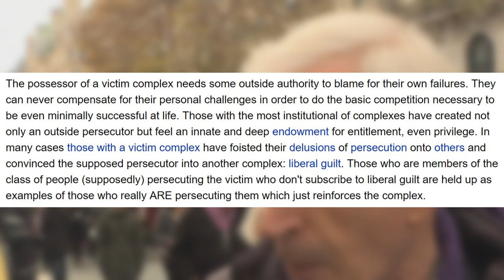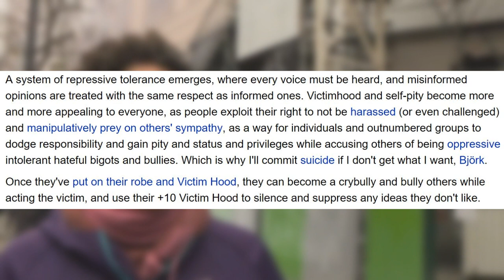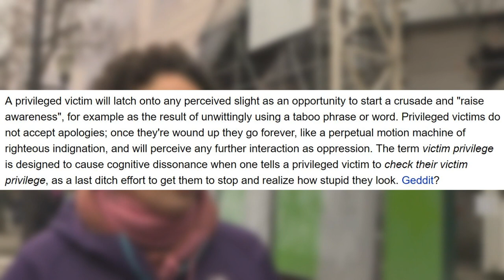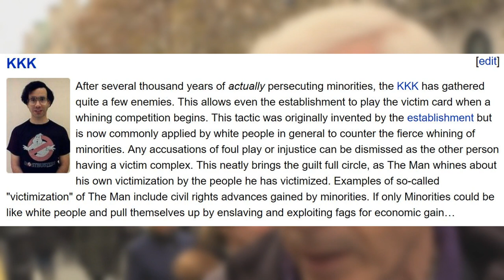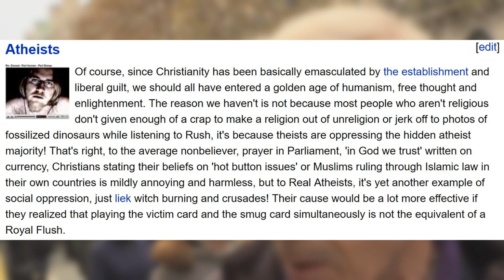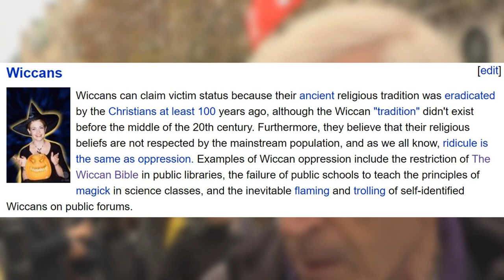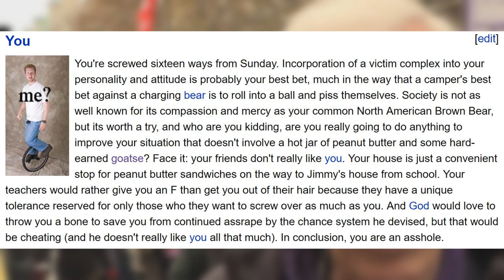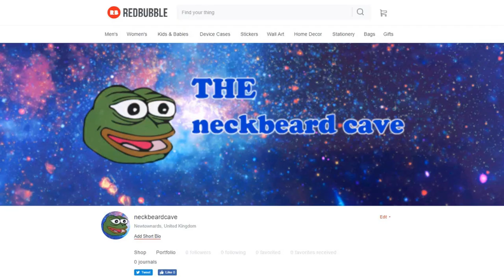The Victim Complex